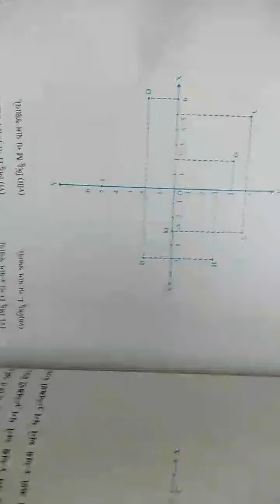ધો : 9 વિષય : ગણિત, પ્રકરણ : 3 યામભૂમિતિ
# સમતલમા બિંદુનુ સ્થાન અને સ્વાધ્યાય : 3.2